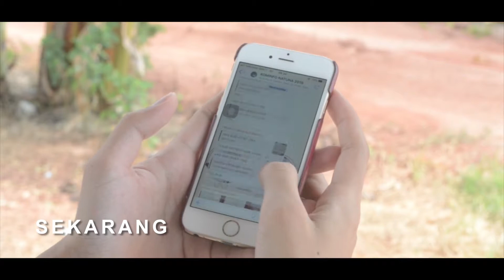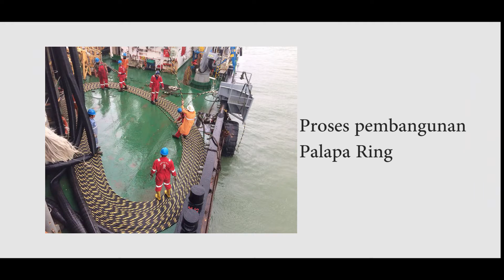Internet Sehat - "JIKA" [Iklan Layanan Masyarakat]